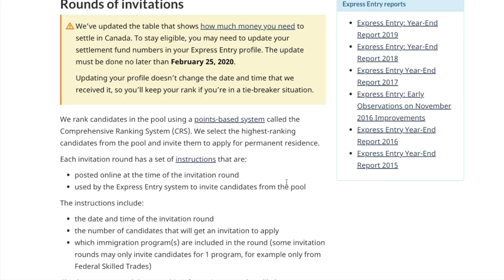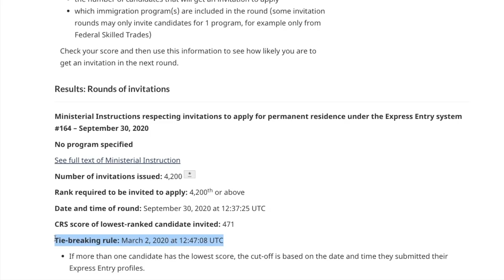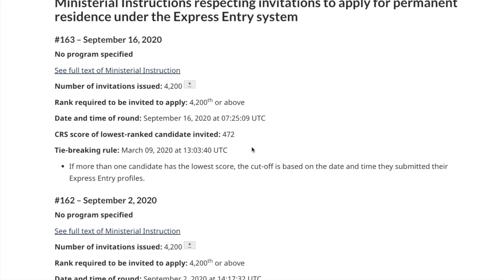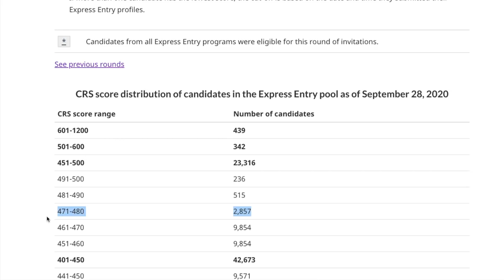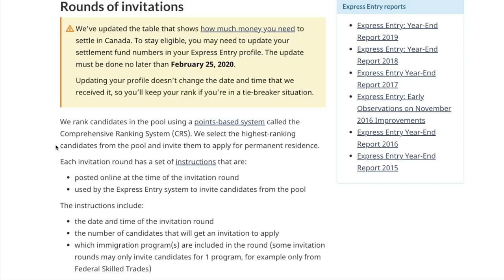Express Entry Draw #164: Cut off continues to DROP